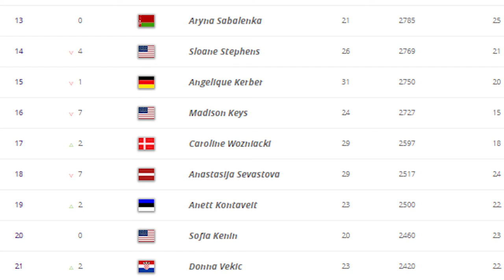NEXT GEN PARTY | US Open 2019 Recap | General Admission News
For both the men and the women in the 2019 US Open, the draw became far more open for the next generation of superstars. We talk about the fallout from a wild US Open and what's next for Andreescu, Medvedev, Gauff and the rest of the field.

THANKS TO NOCOPYRIGHT SOUNDS FOR OUR INTRO/OUTRO MUSIC!